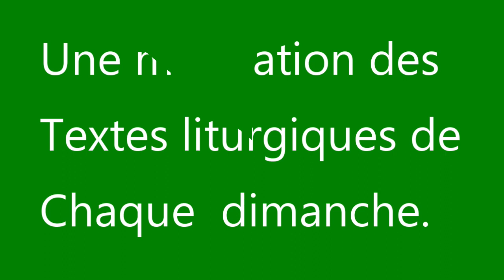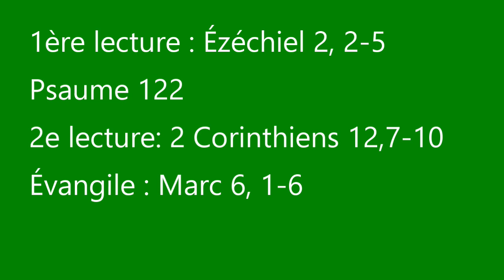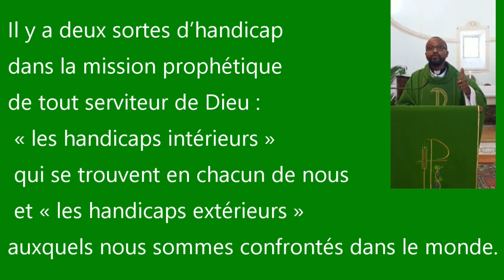« Un prophète n’est méprisé que dans son pays, sa parenté et sa maison. » Mc 6, 1-6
Commentaire: Ab.Staffen NKODIA